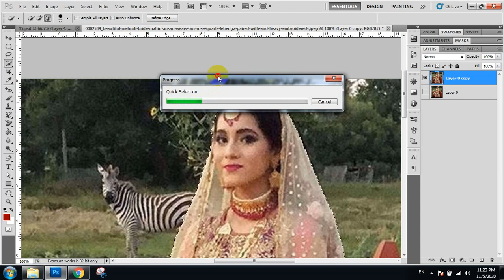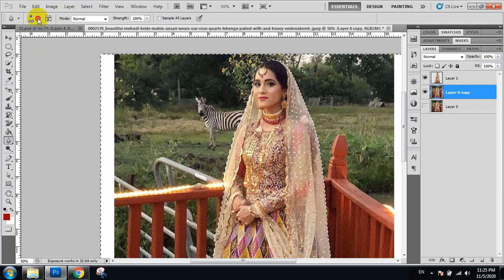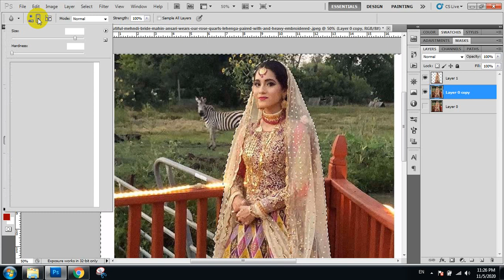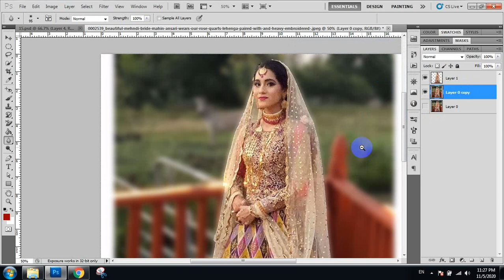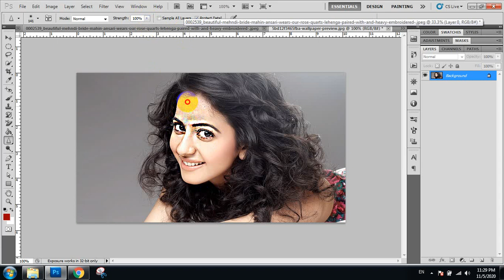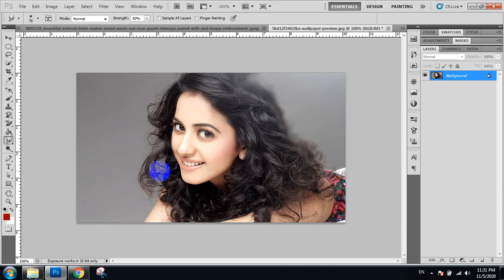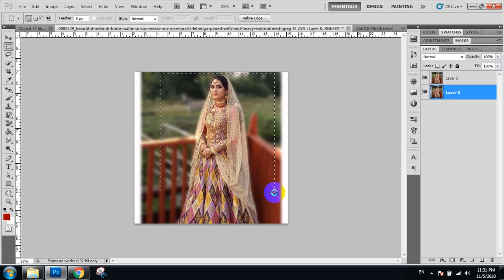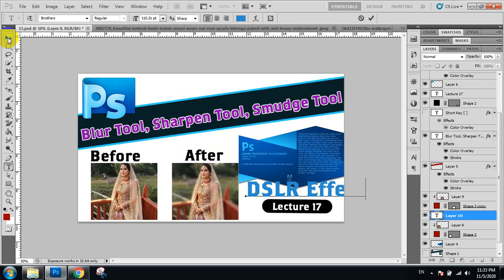Lecture 17: Blur Tool, Sharpen Tool, Smudge Tool in Urdu